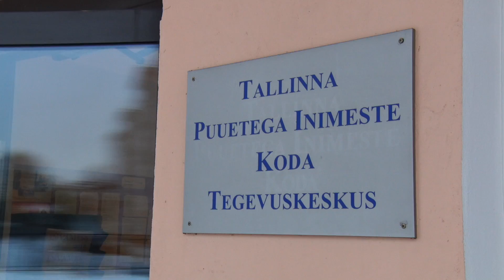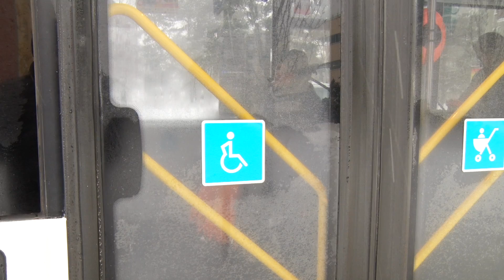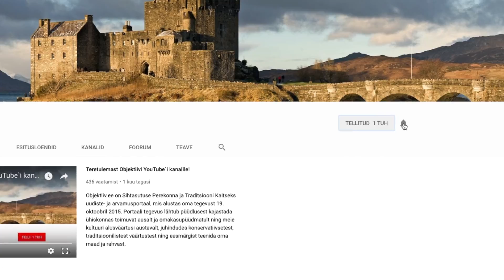Jüri Lehtmets: "Ratastoolis tegelik elu alles algab!"